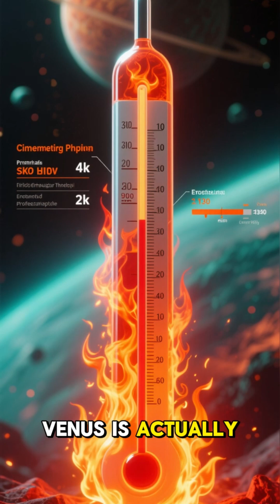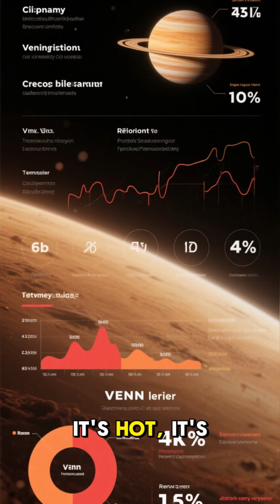“A Day on Venus Lasts Longer Than a Year!”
True Facts: Weirdness of our solar system.